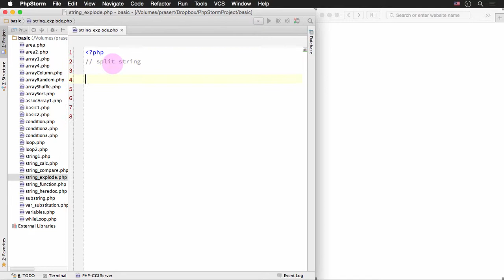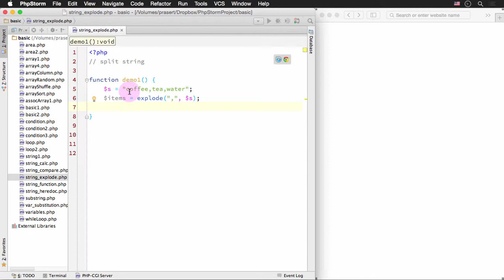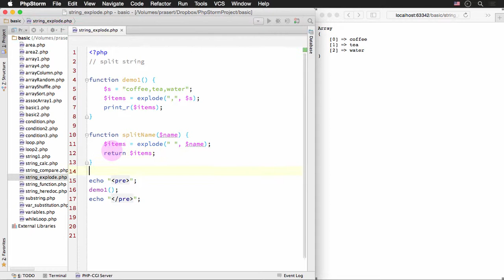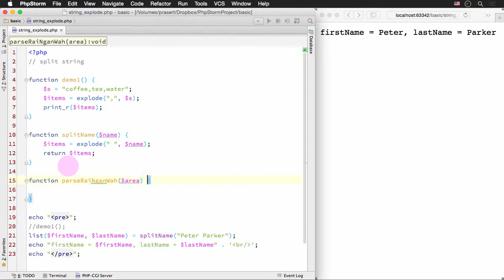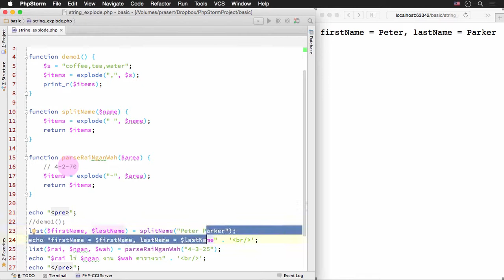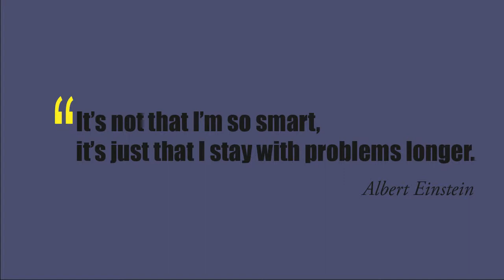สอน PHP: การแบ่งสตริงที่มีตัวคั่น (delimiter) ออกเป็นอะเรย์โดยใช้ฟังก์ชัน explode()